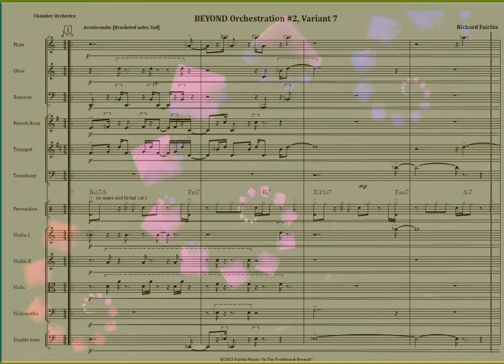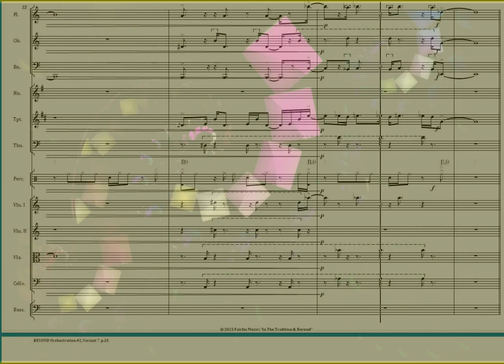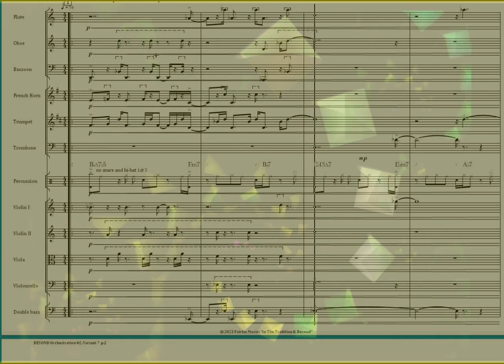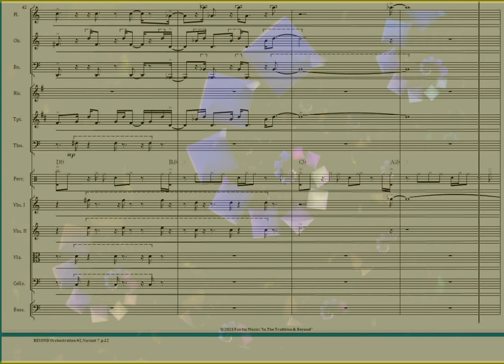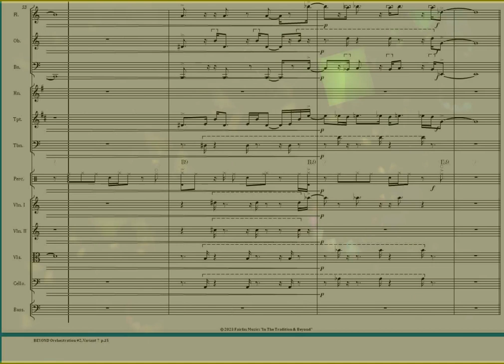BEYOND Orchestration #2, Variant 7